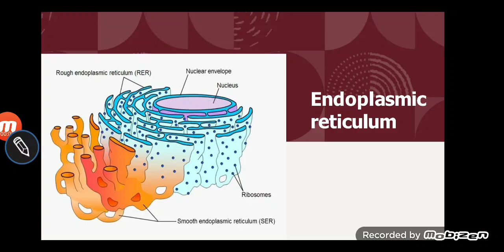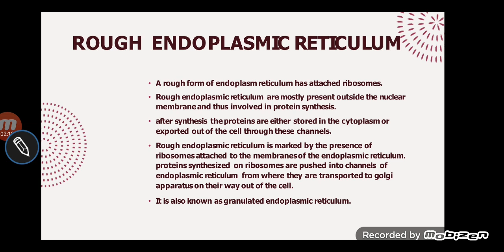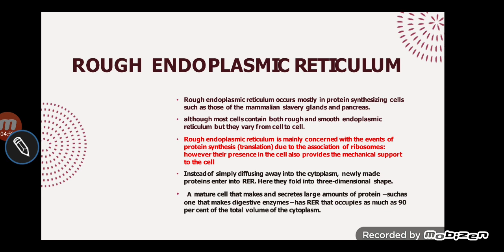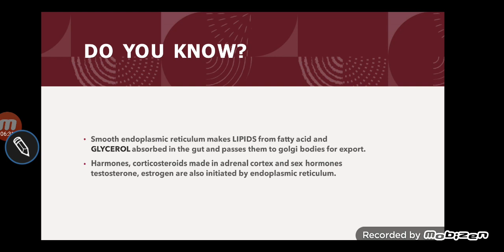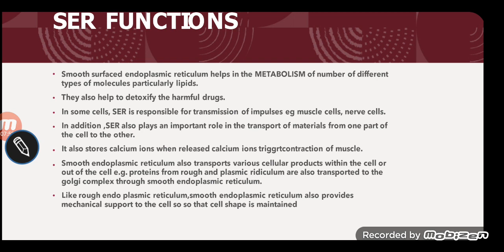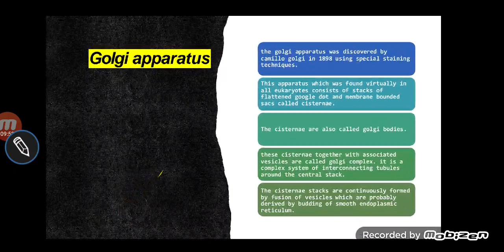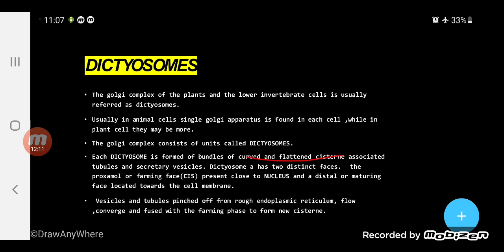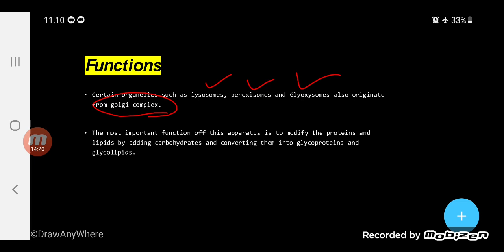Endoplasmic reticulum part 2